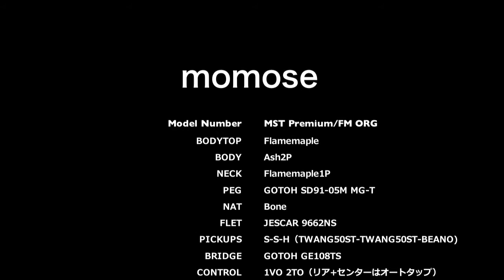Momose MST Premium/FM【演奏ギター講師相良博先生】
【使用機材】
Amplifier→Fender/Hot Rod Delux III　Gain2　High,Mid,Low6 Reverb0 Presence0
シールド→Belden /BDC9770
Mic→SHURE/SM57
audio interface→Solid state Logic/SSL2
DAW→Stein berg/Cubase11
アンプ直結での収録

相良博先生のギター教室については下記URLをご覧ください。